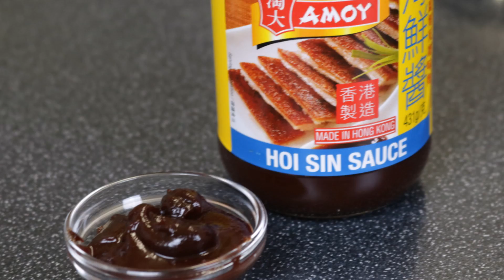Pork Asado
Aling Oday's version of Pork Asado.